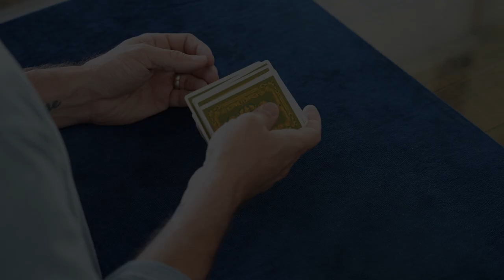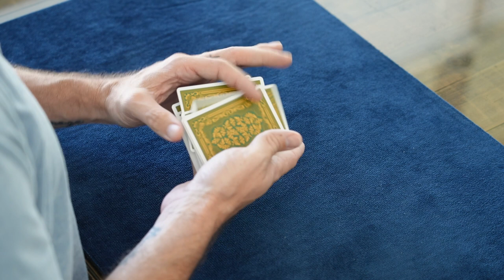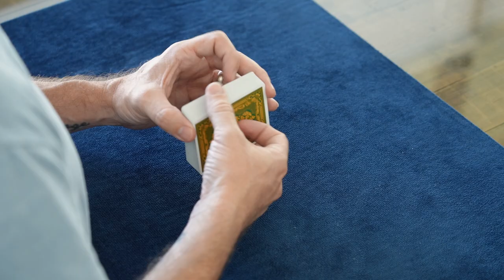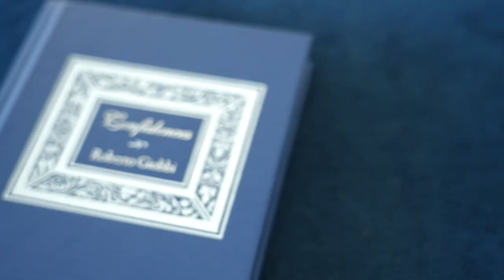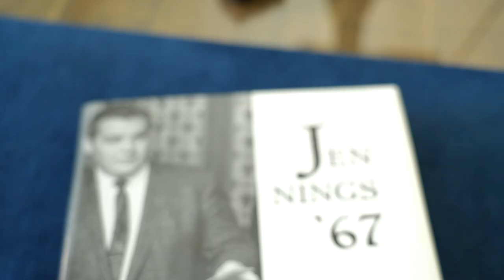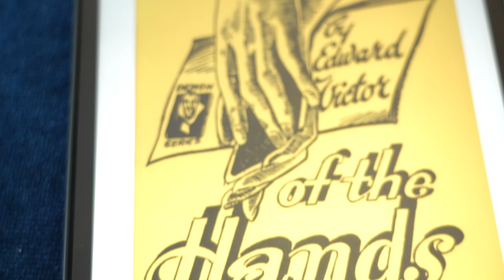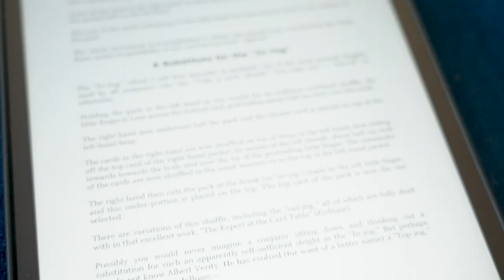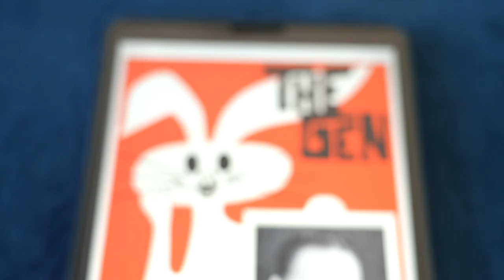My Favorite Shuffle Control and the "Problem of Provenance"